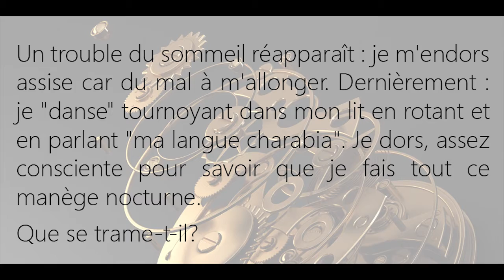Je m'endors assise, je "danse" en tournoyant dans mon lit en parlant.